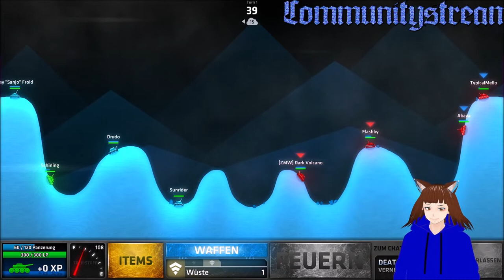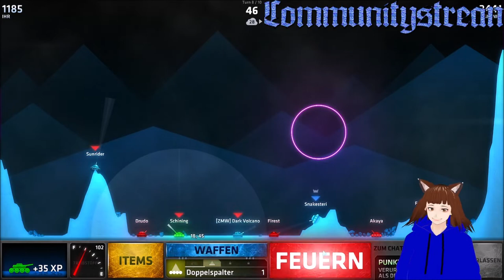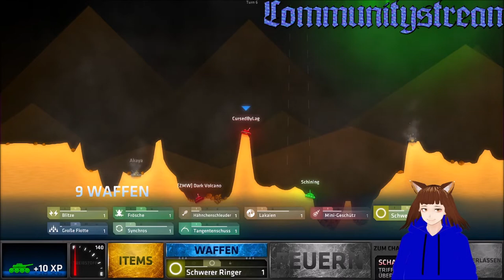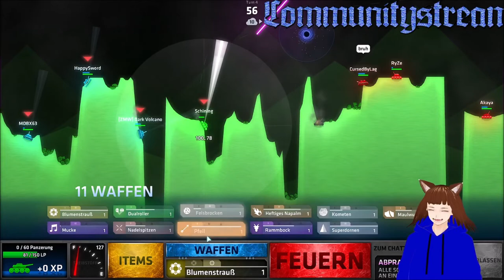【GERVTuber】 SUNNY ist zurück 🤩 / Shellshock live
Shellshock live:

Endlich ist Sunny auch mal wieder dabei